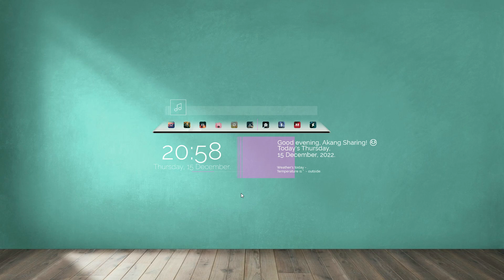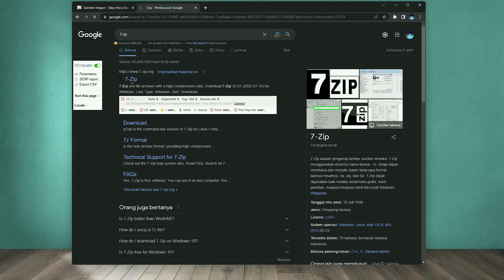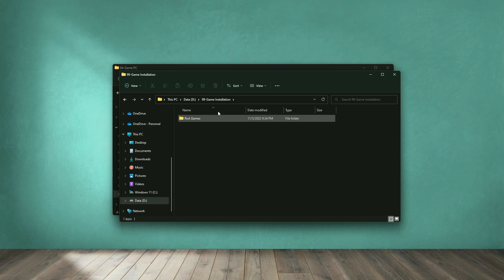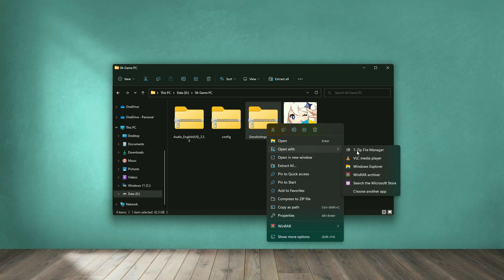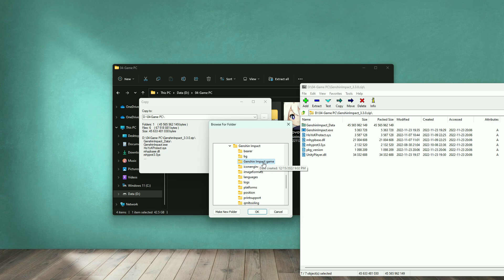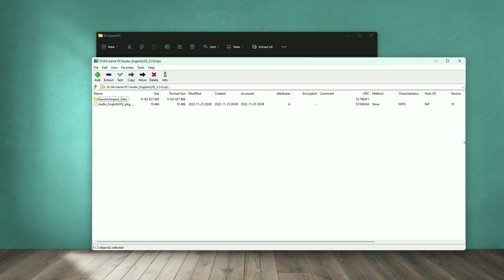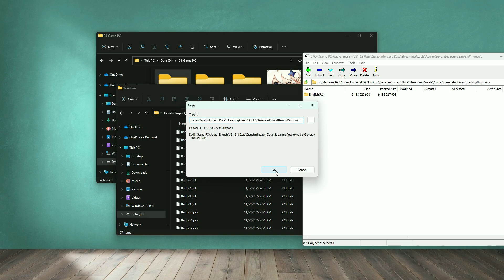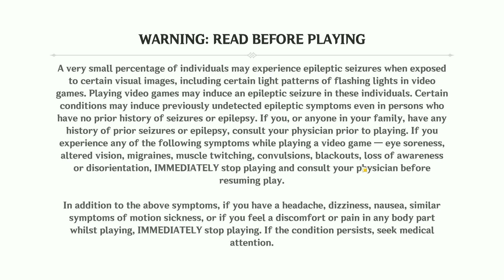Cara install Genshin Impact 3.3 Offline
Buat kamu yang ingin install game genshin impact secara offline,
Yuk langsung saja simak video kali ini...